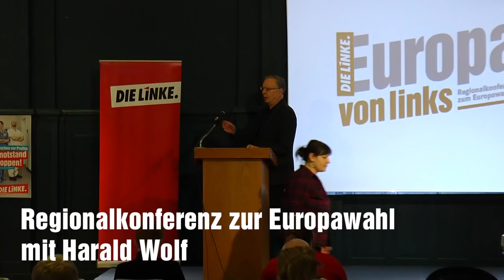Eröffungsrede der Regionalkonferenz in Berlin mit Harald Wolf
Zur Diskussion des Europawahlprogramms wurde am Samstag, den 24. November 2018, eine Regionalkonferenz in Berlin veranstaltet. Die Eröffnungsrede hielt Harald Wolf, Bundesschatzmeister der LINKEN und MdA.